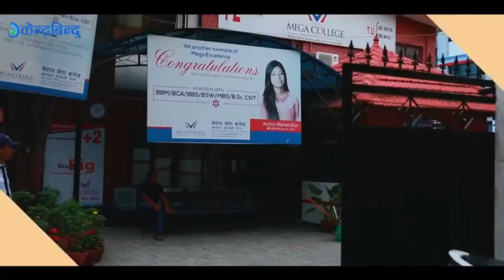Nepal Mega College